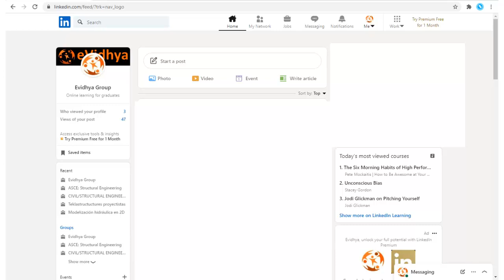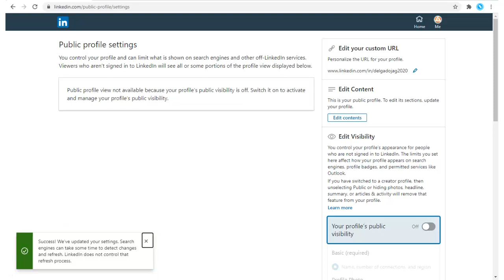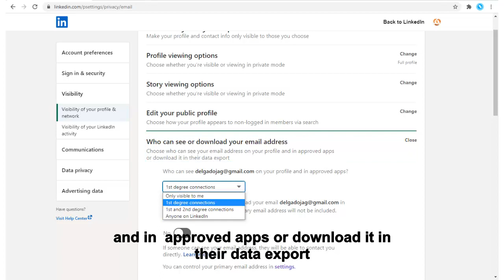Visibility of LinkedIn profile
Profile viewing options: We can choose whether we’re visible or viewing in private mode. Story viewing options: We can choose whether you’re visible or viewing in private mode. Edit your public profile: We can choose how our profile appears to non-logged-in members via search. Who can see or download your email address: We can choose who can see our email address on our profile and in approved apps or download it in their data export